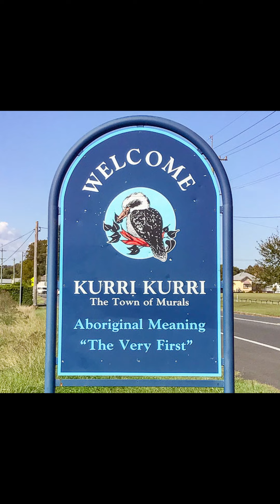Mullet Fest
Faith 🙏🏽 Music 📻  Culture 💖

DON’T FORGET…
COMMENT what you would like to see on this channel! 👇